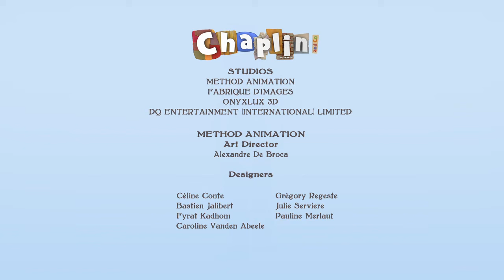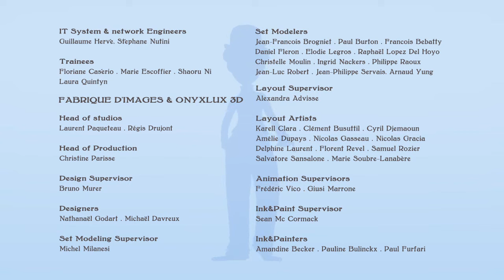CHAPLIN & CO - A FISTFUL OF DUST - Full Episode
Adults – of course – were conquered by Chaplin’s exquisite talent, but the character was soon adopted by a much younger audience. After all, the forlorn little guy with his funny walk and silly mustache is – first and foremost – a clown! He seems to have endless energy, ever seeking solutions to the endless obstacles life assails him with. His naïve clumsiness - combined with a heroic disposition - enables us to identify Charlie Chaplin with our own childhood… back when everything seemed possible.

Daily life seen through the eyes of Charlie Chaplin could never be dull! Every little mundane event is transformed into side-splitting hilarity. Acute clumsiness and naivety are certainly not helpful when it comes contending with an irritable boss, persuading the neighbor that Chaplin’s house is not the local garbage dump when trying to shake off a bunch of over-zealous cops and even going on a shopping expedition to the supermarket with the Kid.
However, our hero with the toothbrush mustache is always armed with his trademark cane and bowler hat and ready to face whatever life has to throw at him. Against all odds, Chaplin overcomes the trials and tribulations of daily life with humor, dignity and the spirit of adventure.